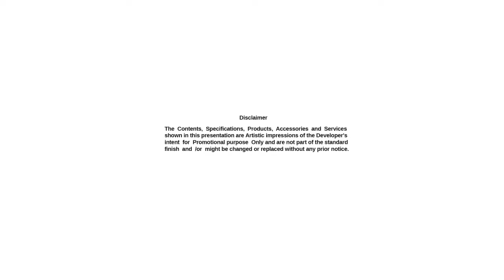Siddha SKY -Near Chingrighata, Kolkata.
For More Details & Site Visit